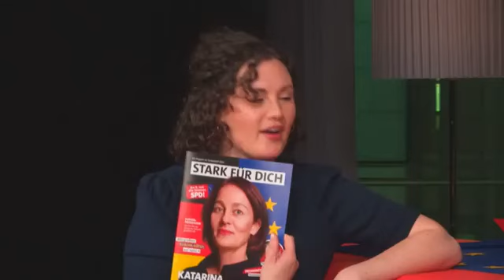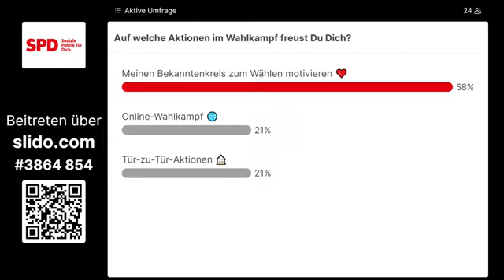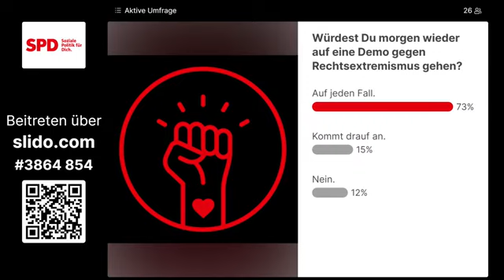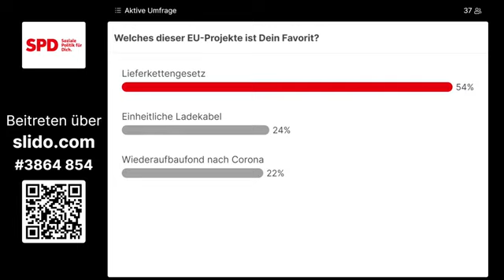24_DE_SPD_S_90: Europa Hangout mit Katarina Barley, Omas for Future, Tim Vollert und Netzaktivisten